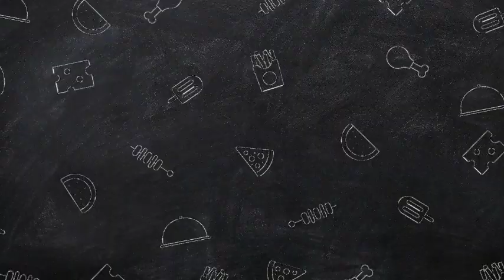SUSSEX BANNED! Meg & Haz no where to be found on coronation invitation list, Charles rebukes SUSSEX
Royal website posted full list of 29 royal members invited to the coronation, but Meghan and Harry nowhere to be found save the date emails have been sent and preparations are underway. As the countdown to King Charles’s coronation in May begins, the final guest list is confirmed. The attendees are certain to include an array of foreign royals, heads of state and politicians. Charles is also under stood to want a diverse congregation to reflect modern multicultural society and ensure that his ceremony is inclusive. In contrast, only a small minority of politicians and peers are expected to be invited and far fewer members of the aristocracy than the vast numbers that attended Queen Elizabeth II’s coronation in 1953.